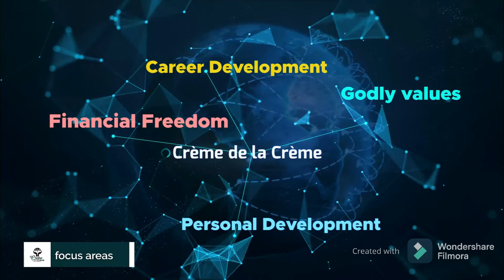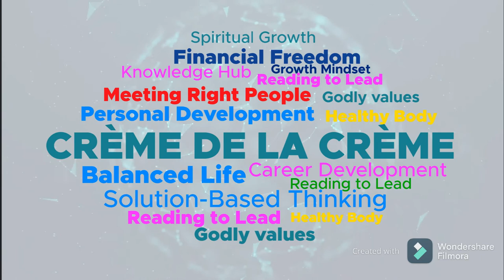Part 3: Understanding Money with Prof. Kigabo Thomas at Crème de la Crème Platform